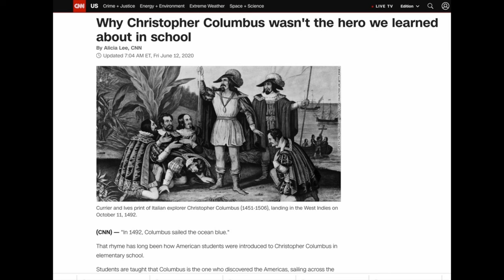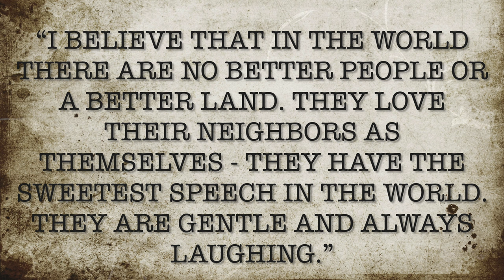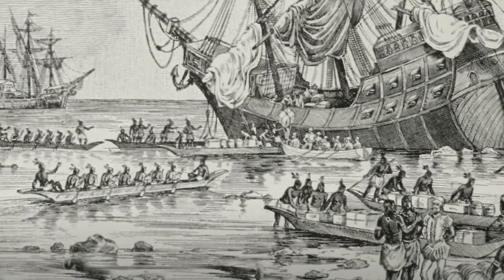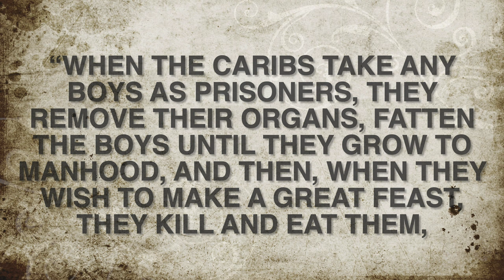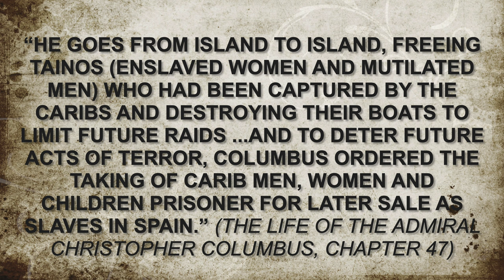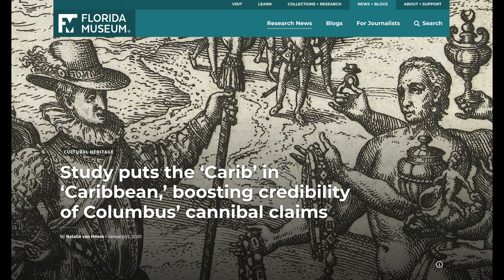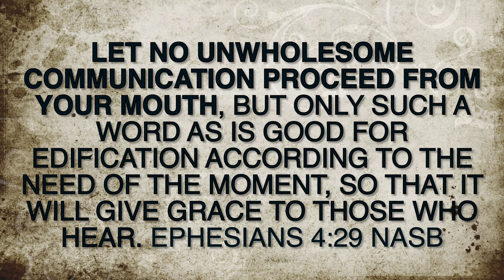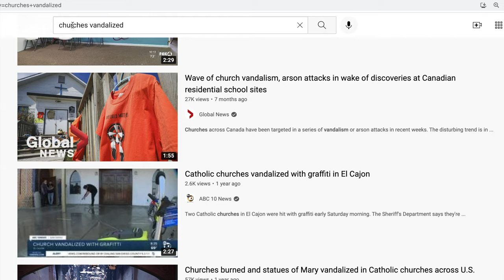The True Christopher Columbus! What Really Happened!! Secrets and Lies Exposed!!!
Truth Serum, Take Two!

This video presents the actual historical facts concerning Christopher Columbus and what happened with the Native Americans he encountered. There is so much erroneous information out there, this presentation will help you get to the bottom of it all. Thank you for taking the time to watch. Would love it if you left a message, said hello, and/or tell me what you think and what may have come as a surprise. O, and please consider sharing it...to EVERYONE :) The Lord bless you and keep you and give you peace!

🔵ATTRIBUTION 🔵
NBC. Watch: Christopher Columbus Statue Pulled From Lake After Protesters Tear It Down | NBC News, Richmond, VA. YouTube. Jun 10, 2020.
KPRC Houston.
NBC10 Philadelphia. Protesters Rip Apart Christopher Columbus Statue Removed From Camden Park | NBC10. YouTube. Jun 12, 2020.
KHOU 11. Raw video: Christopher Columbus statue vandalized with red paint and 'oppressor' sign at Houston park. YouTube. Jun 11, 2020
Knights of Columbus Supreme Council. Courage and Conviction. The True Story of Christopher Columbus. YouTube. Oct 12, 2020
Writer, David Naglieri; Narrator, Chazz Palminteri
 - Good Job Scene (6/10) | Movieclips
Trailer #1 | Movieclips Classic Trailers
Philadelphia Princess as played by- Kristen Darnell/Holby
COMMENTS CONTENT [benv. g'st] 🟢▪
The Sopranos "Christopher Columbus-Miloshevic‚‚
Stanko Markovic
Lessons from the Movies - Good Will Hunting #3
80from20
Desert Video by Kindel Media from Pexels
Fox News. Christopher Columbus likely encountered ‘marauding cannibals’ 500 years ago, shocking study says. Chris Ciaccia
Scientific Reports
Faces Divulge the Origins of Caribbean Prehistoric Inhabitants
Ann H. Ross, William F. Keegan, Michael P. Pateman & Colleen B. Young
Scientific Reports volume 10, Article number: 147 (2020) Cite this article
Special thanks to David Burton @ Wallbuilders.
Special thanks to the National Christopher Columbus Association –
Thanks and Gratitude towards:
Mary Grabar, Ph.D,
Debunking Howard Zinn: Exposing the Fake History That Turned a Generation against America; Debunking The 1619 Project: Exposing the Plan to divide America
American Thinker
September 21, 2020 In Pictures: Islam's Sexual Enslavement of White Women
NBC News. Escalating Protests Nationwide Over Death Of George Floyd | NBC Nightly News. YouTube. May 31, 2020

Additional Footage:
AP & AP Archives
Archivio Vatican Media
Bridgeman Images
Columbia
Conus
Digital Commonwealth Envato
Getty Images
Granger
Historic Film
The Historic New Orleans Collection
John Carter Brown Library
Knights of Columbus Multimedia Archives
Knights of Columbus Museum Collection
Knights of Columbus Supreme Council Archives
McNeese State University Archives
Museum of the City of New York
National Archives and Records Administration
NBC Universal
New York Times
Pond 5
The Post-Standard/Syracuse.com
Katrina Tullock
University of South Carolina MIRC
Video Blocks
Wellcome Collection
WTTW Chicago